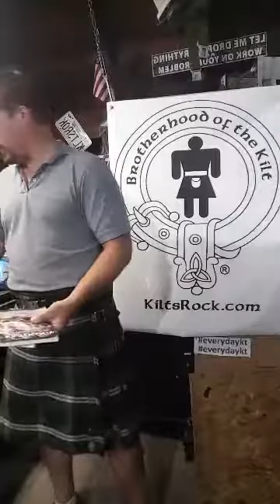everydaykt 233 - What is a niche and how to find yours!